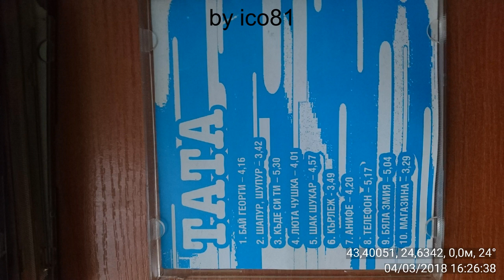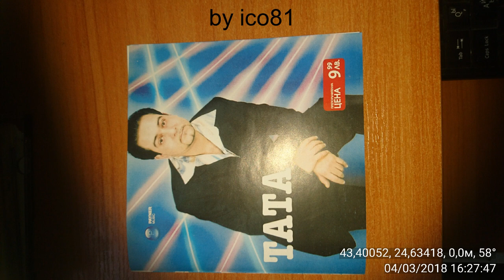Зеннун Тата - Магазина.